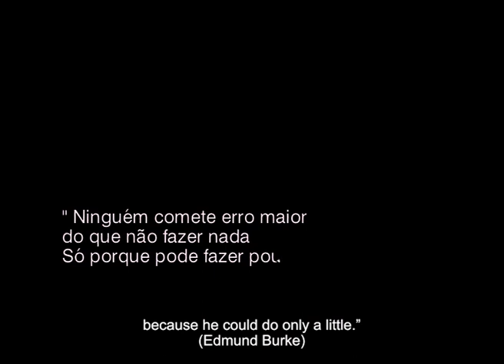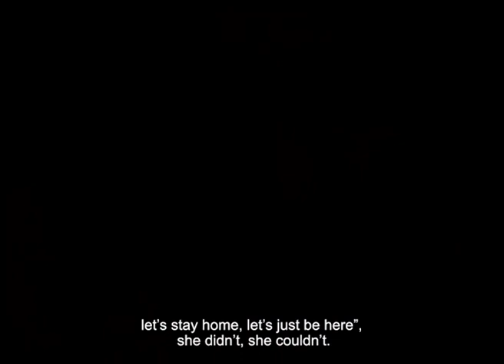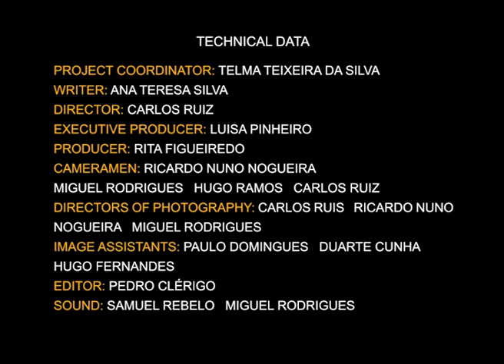CADIn: Logoplaste's corporate social responsibility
“DO YOU KNOW WHAT CADIn IS?”

Giving back, at the corporate level, CADIn is a testament to our commitment
Founded in 2003, CADIn celebrates its 20th anniversary.